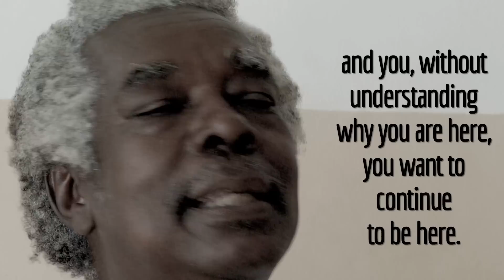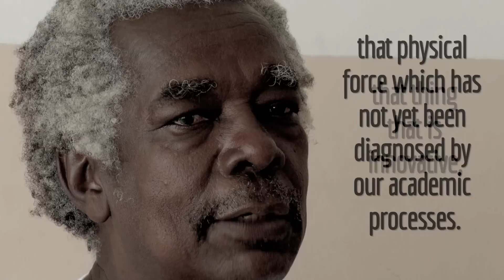Axé Orixá - OFFICIAL TRAILER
Official trailer for the upcoming film Axé Orixá.